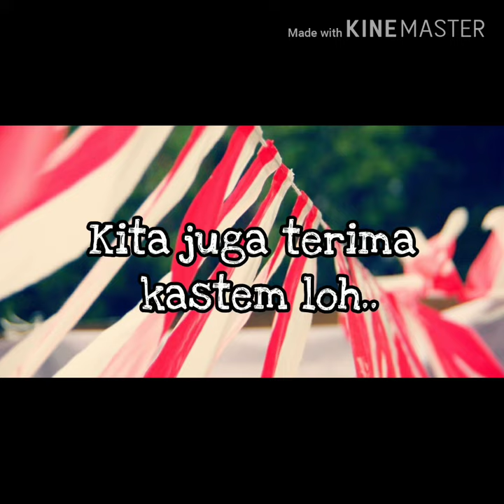Jual Umbul - Umbul Murah Di Bandung Kidul | WA 08986862161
Jual Bendera dan umbul - umbul murah di bandung Kidul  ( BAYAR DI TEMPAT )